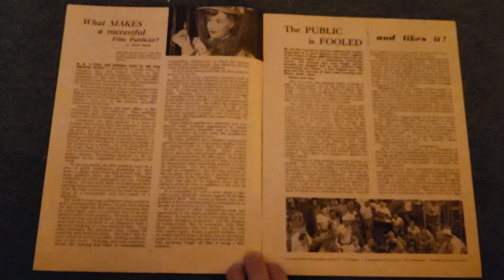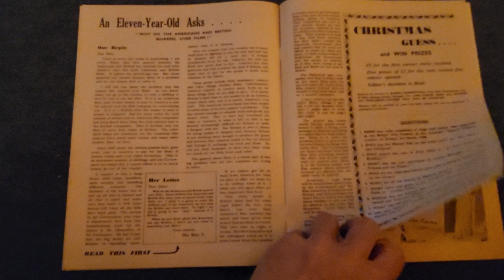film reel magazine 1940s the macomber affair Joan greenwood